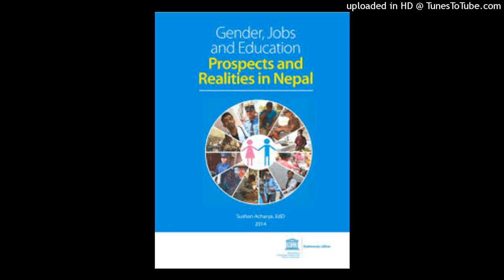Human trafficking control act 2007! Gender based violence! Key feature of domestic violence act 2066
Human trafficking control act 2007! Gender based violence! Key feature of domestic violence act 2066/2009?